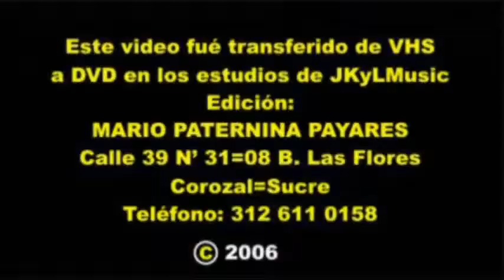INAUGURACION PLANTA DESMOTADORA DE ALGODON COROZAL PARTE1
Inauguracion de la planta desmotadora de algodon en Corozal en el año 1990, por CENALGODON quien era la empresa que administraba esta desmotadora de ultima tecnologia.
Trabajo realizado por JKL musica television, Mario Paternina Payares. Visita nuestra pagina